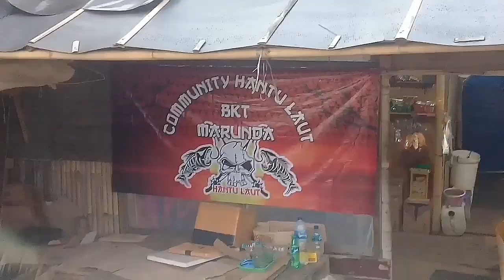Info Udang hidup & Bagan Pak deh